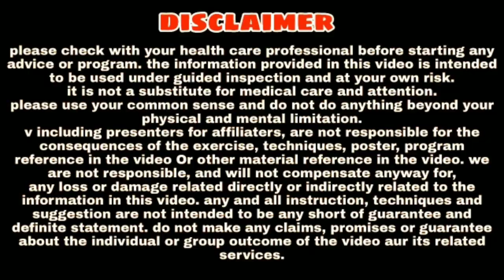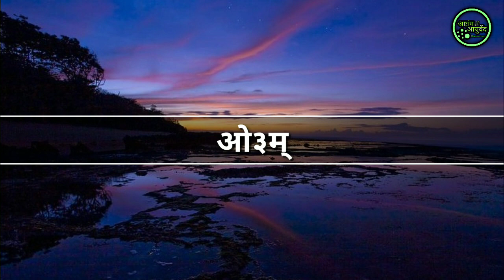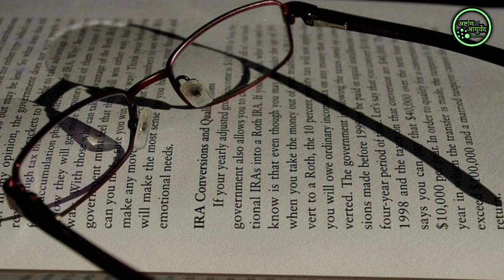ब्रह्मचर्य पालन में दिनचर्या Part -1 । ब्रह्मचर्य पालन कैसे करे : Astang ayurved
About this video (वीडियो के बारे में) - Aaj ki iss video me hum Brahmacharya palan me dinchariya ke baare me jannanenge. Isliye Jada jankari ke liye video poora jarur dekhe.

Dhnyabad
Ashtang ayurved.